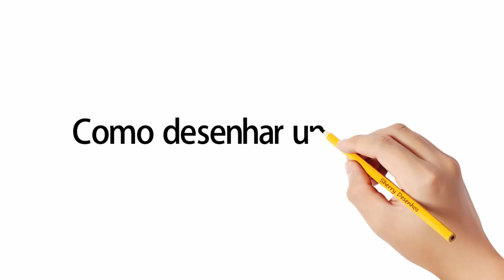Como desenhar um coala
Aprenda a desenhar um coala.